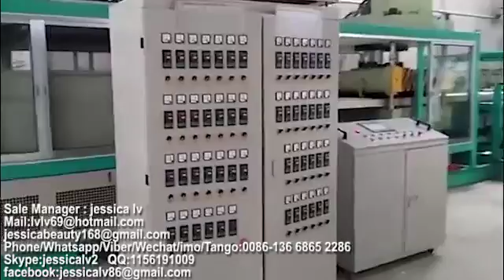ps eps foam food box machine 9